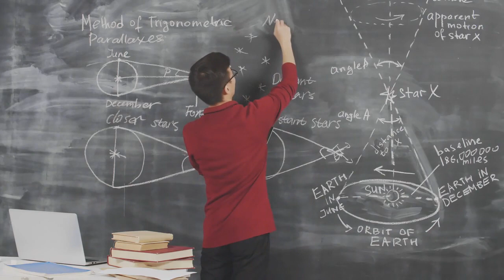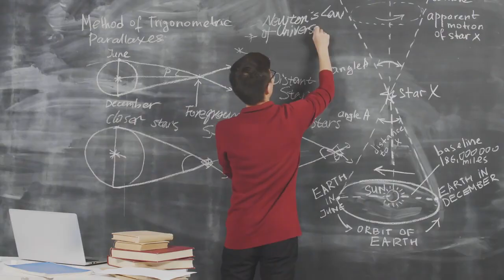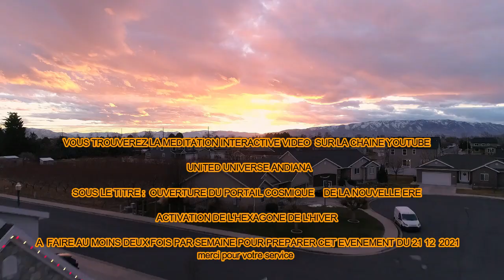LE GRAND EVENEMENT DU 21 DECEMBRE 2021 REMASTERISE VERSION LONGUE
Êtes vous prêt pour co-creer le grand évènementiel  du solstice d'hiver 2021
Le secret du grand portail de l'héxagone d'hiver
  jm Raoux AO IMMANIAEL